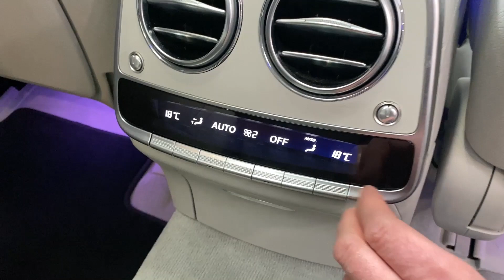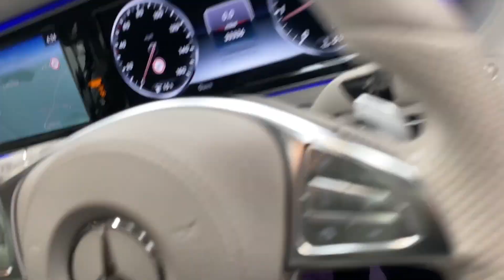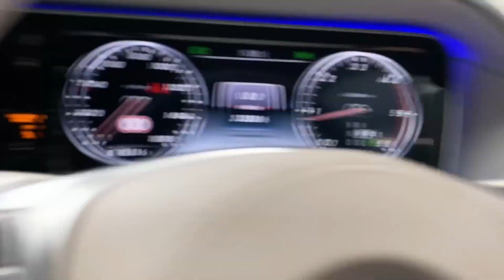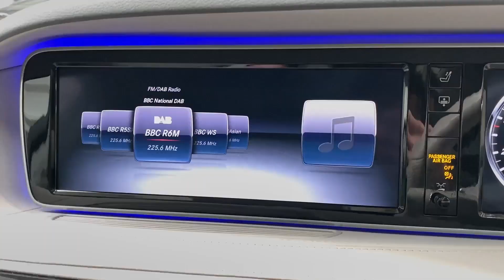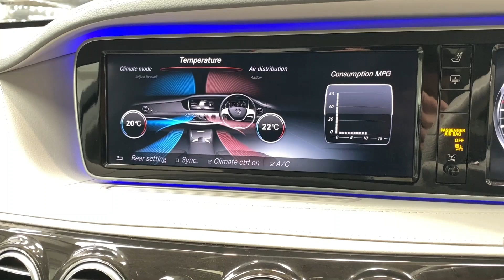MERCEDES-BENZ S-CLASS 3.0 S 350 D L AMG LINE EXECUTIVE 4d 255 BHP AT KALLENHARD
With an exceptionally low mileage for its age, this Mercedes-Benz S350d AMG Line Executive represents incredible value for money.  Providing endless comfort, this S-Class includes a panoramic tilt and slide sunroof, rear reclining seats, Burmester Sound System and a huge control screen with satellite navigation, Bluetooth, DAB radio and vehicle settings.

Our S Class comes with a comprehensive service history as follows;

04/09/2017 at 11,251 miles -
25/03/2021 at 23,941 miles -
21/03/2023 at 33,061 miles.